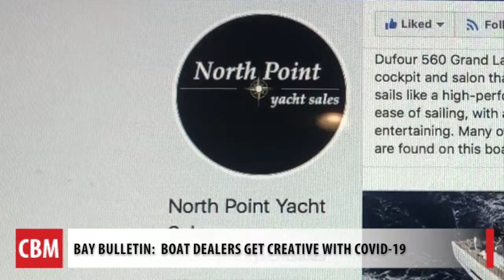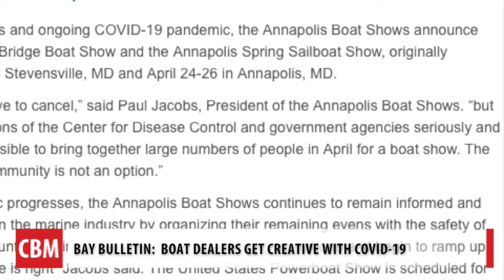Boating Businesses Adjusting to Covid 19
Virtual happy hours, a boat show, and daily sales calls, boating businesses are learning how to adjust to Covid-19 closures.